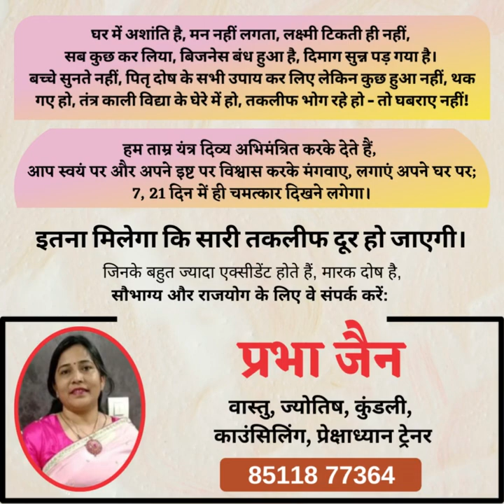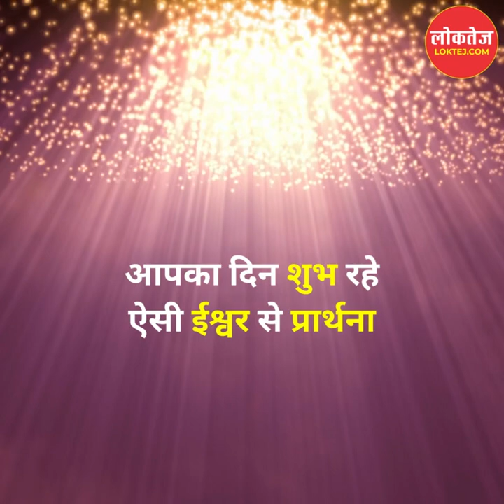लोकतेज दैनिक राशिफल | 21-03-2023 | जानिये क्या कहते हैं आपके सितारे